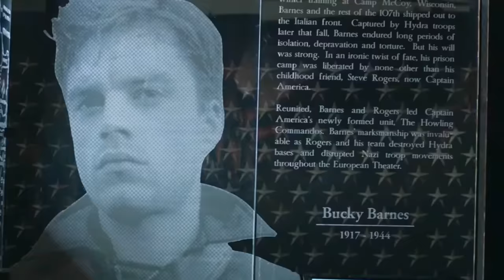WHITE WOLF Teaser (2024) With Sebastian Stan & Jenna Ortega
About:
After his parents' death in a plane crash in Wakanda, Hunter was adopted by King T'Chaka. Being a white foreigner, Hunter was viewed with suspicion and even contempt by the cautious Wakandans. Despite this, he developed a true love for Wakanda as one of his adopted homeland's staunchest patriots. Hunter knew he would never ascend to the throne with T'Challa as the true heir and, feeling cheated, developed a deep jealousy for T'Challa. He drove himself to be the best Wakandan possible in an attempt to upstage his adopted brother. It was this fervor that led to the previous Black Panther appointing Hunter as leader of the Hatut Zeraze (the secret police of Wakanda) where he became known as the White Wolf.

When the current Black Panther disbanded the Hatut Zeraze due to their brutality, White Wolf and his loyal subordinates left Wakanda to work as mercenaries. Though resentful of this situation, White Wolf still harbored a love for his adopted home country, and thus tempered his resentment of Black Panther to aid their country when needed, serving as an ally of sorts to Kasper Cole, a temporary Black Panther.

Hunter became displeased that T'Challa abdicated the throne of Wakanda in order to protect Hell's Kitchen, Manhattan (T'Challa's goal was to test himself after recent losses and Matt Murdock needed time to heal after recent events). In retaliation, he killed some people in order to take the Black Panther mantle from T'Challa. When Black Panther defeated White Wolf, he was told that Wakanda has no place for murderers. During the "Empyre" storyline, White Wolf and the Hatut Zeraze appeared among the Wakandans that fought the Cotati. They were seen to the south of Khartoum, fighting the Cotati archers who attacked that location.